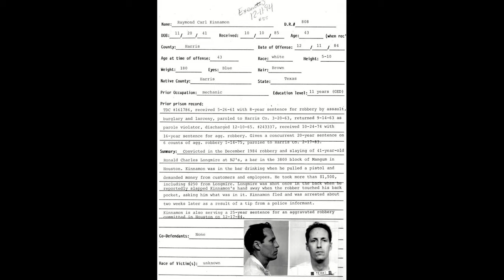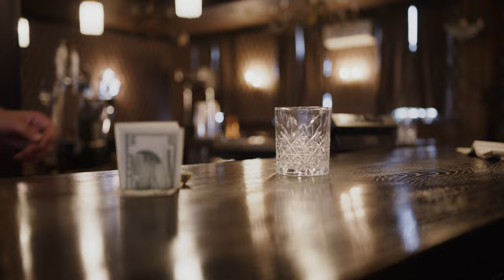LOQUACITY EXECUTION OF - Raymond Carl KINNAMON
hi everyone today's video is on Raymond Carl Kinnamon, born on November 20, 1941, Raymond Carl Kinnamon was a career criminal with 18 felony convictions. executed on December 11, 1994